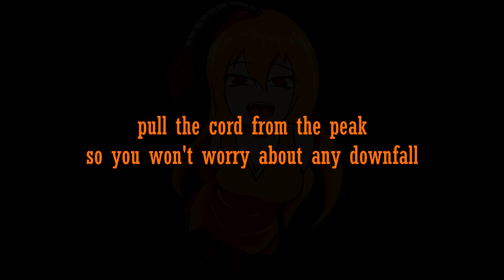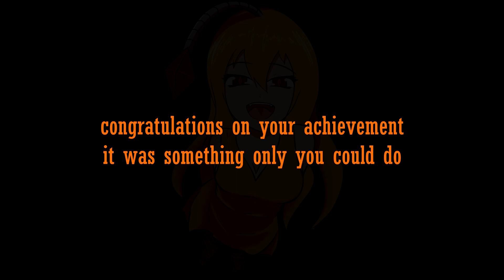H3VR Custom Skins - The End of PR⨂XY